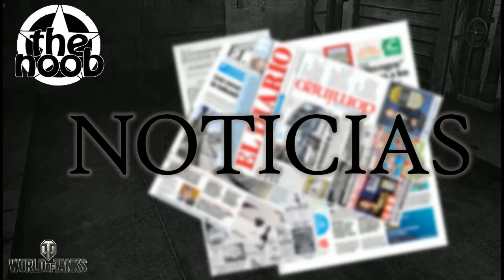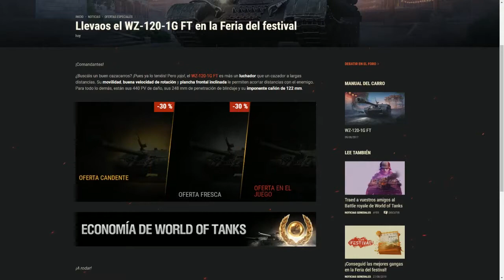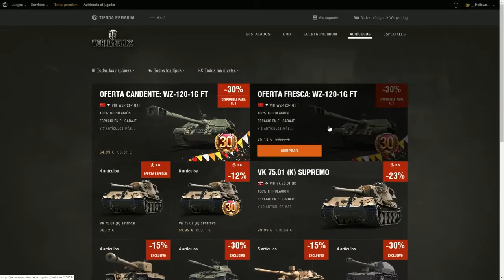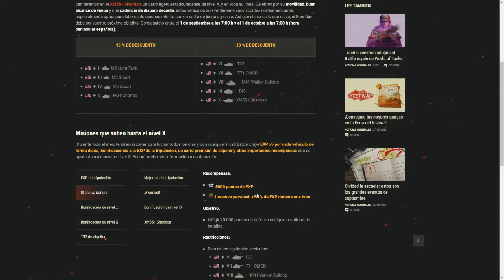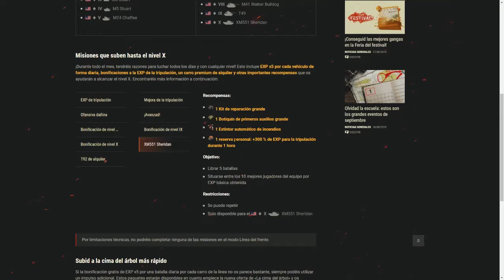Noticias WOT - 29/8 Feria del Festival - Cima árbol Sheridan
Noticias de World Of Tanks.

Nueva entrega de La Feria del Festival y os traemos la cima del árbol de septiembre, el Sheridan, ligeros americanos.